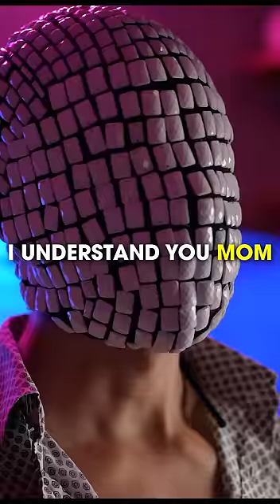I Understand You Mom